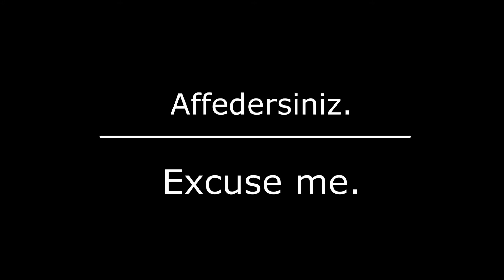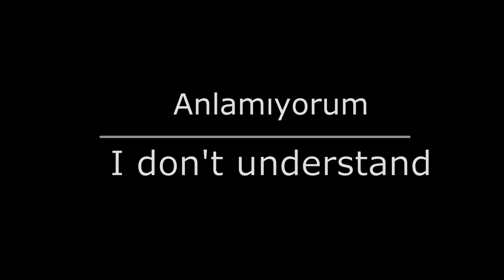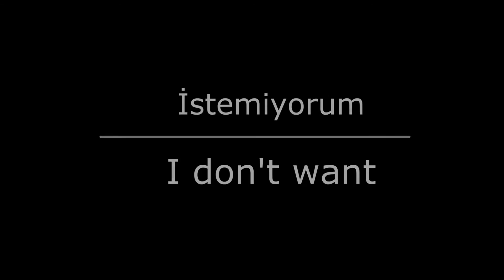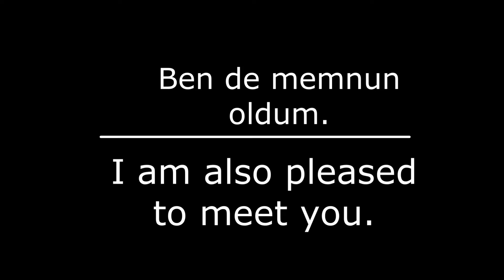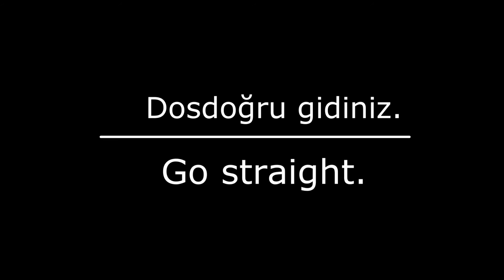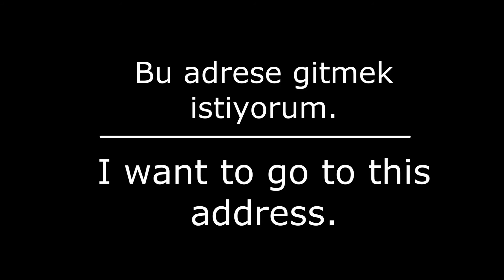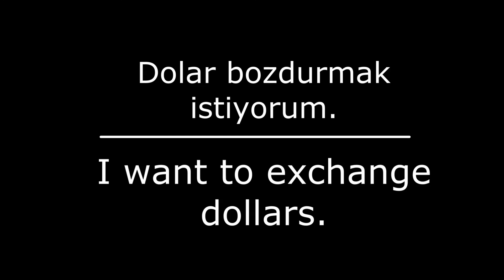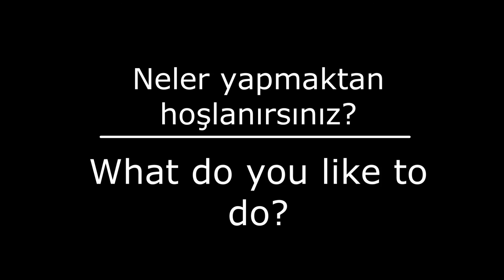İNGİLİZCE GÜNLÜK KONUŞMA (1)